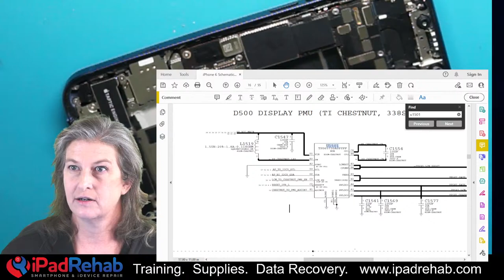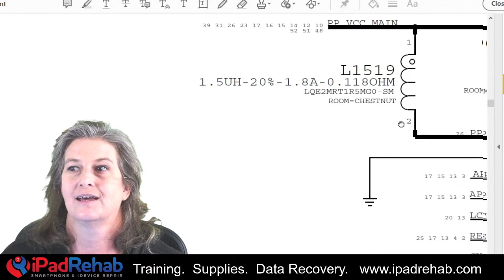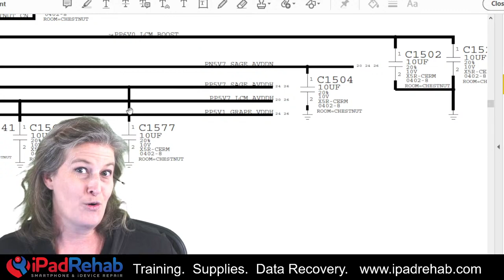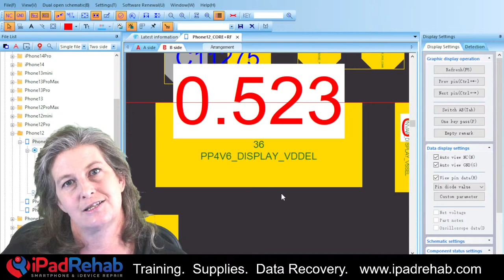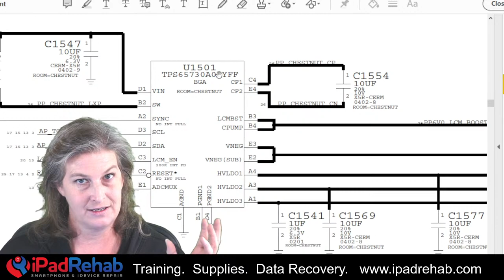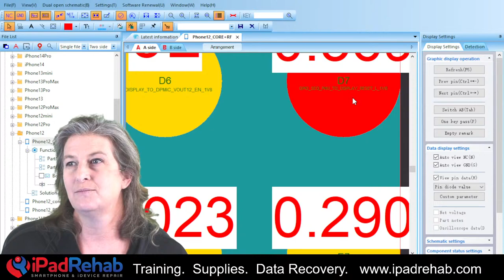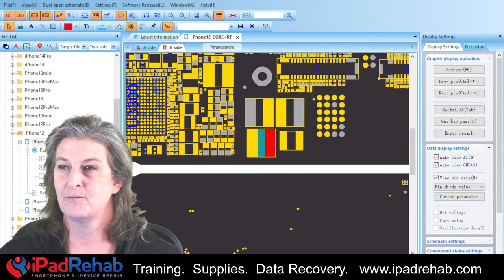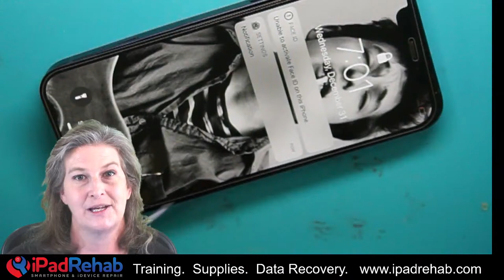Catastrophic iPhone Data Recovery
FAVORITES